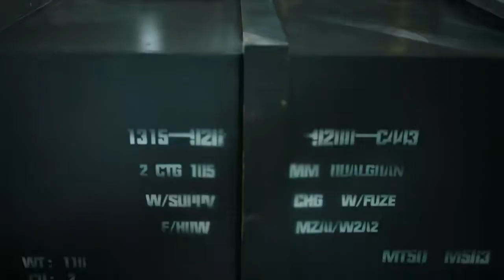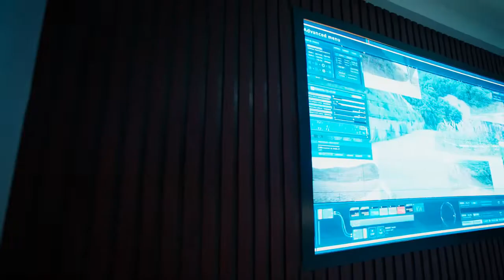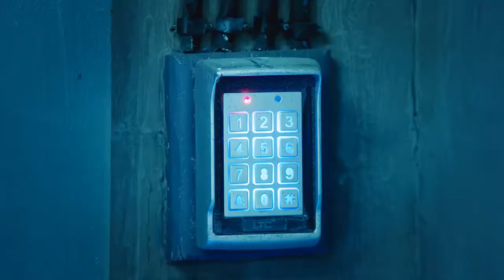2022最新特种兵专题【最高機密 】第45 (李幼斌、杨旭文、代斯等)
點擊連接看全集；